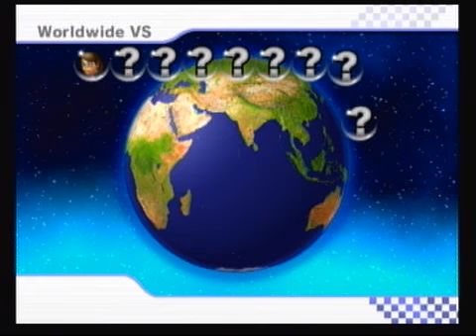Mario Kart Wii Update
Skip to around 9 mintunes for the update, lol